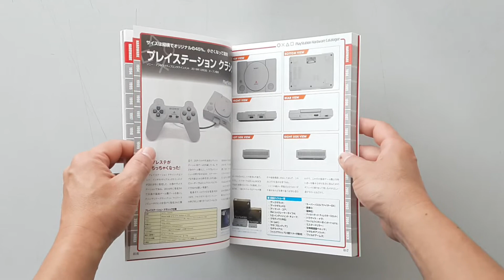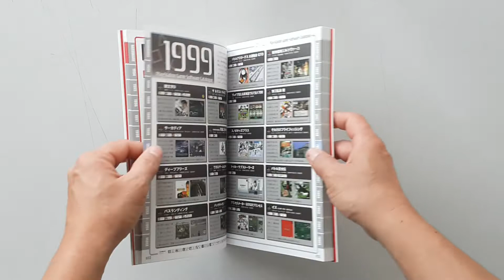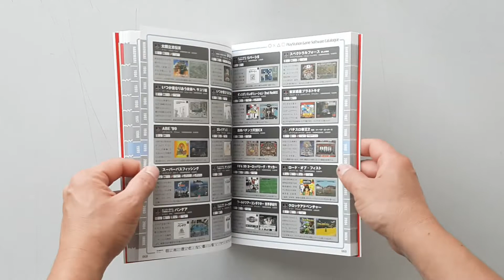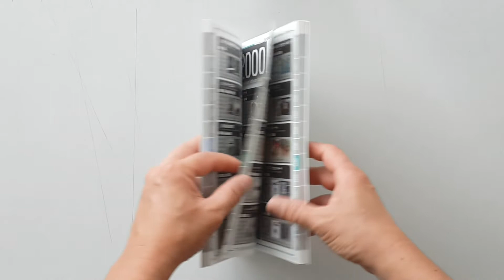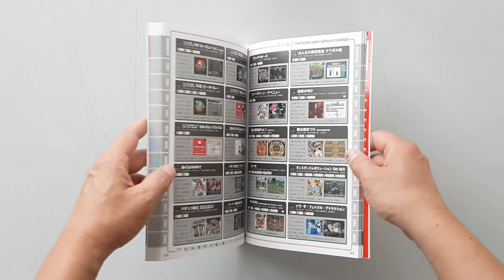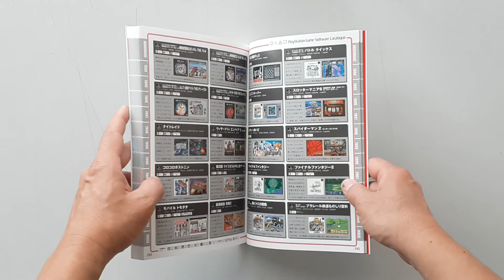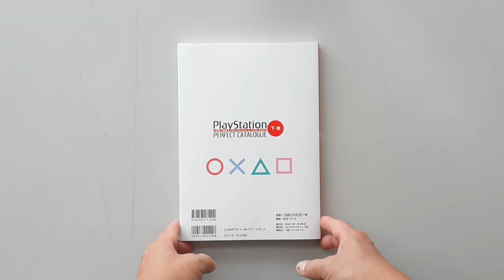Play Station 1999-2004 Perfect Catalogue : Commentary & Photograph For All Ps Fan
ชื่อหนังสือ : Play Station 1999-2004 Perfect Catalogue : Commentary & Photograph For All Ps Fan

สภาพสินค้า : หนังสือมือ 1
ภาษา : ญี่ปุ่น
ขนาดหนังสือ : 5.83 x 0.79 x 8.27 inches
จำนวนหน้า : 228 หน้า
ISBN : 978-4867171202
สำนักพิพม์ : G-WALK (December 26, 2020)
เนื้อหาหนังสือ : หนังสือรวมเครื่องเกม และเกมใน เครื่อง Play Station 1 ตั้งแต่ปี 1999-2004

ค่าส่ง : ลงทะเบียน 100 ems 120 บาท Kerry 140 บาท

หมายเหตุ : ราคาหนังสืออาจมีการเปลี่ยนแปลงตามอัตราแลกเปลี่ยนเงินตราระหว่างประเทศ ณ.วันที่สั่ง